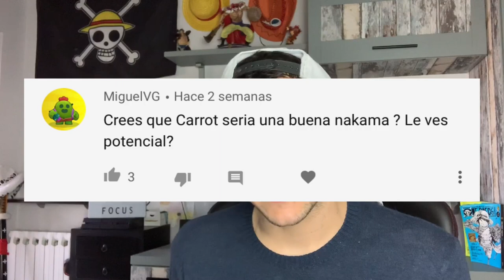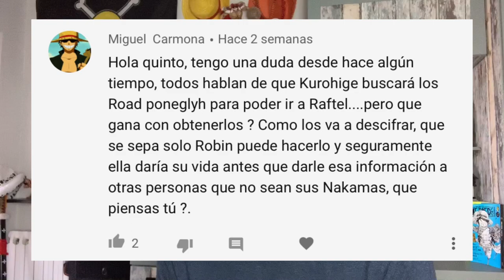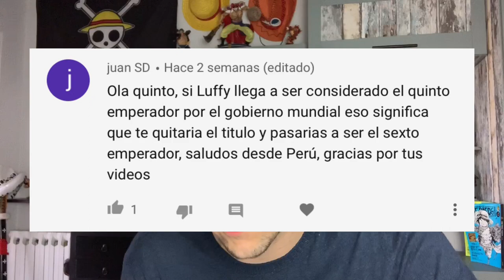¿LUFFY ENFRENTARÁ A AKAINU EN LA GUERRA FINAL? - One Piece PyR